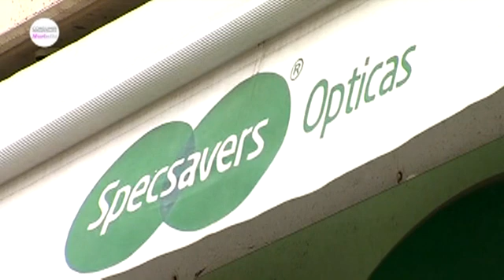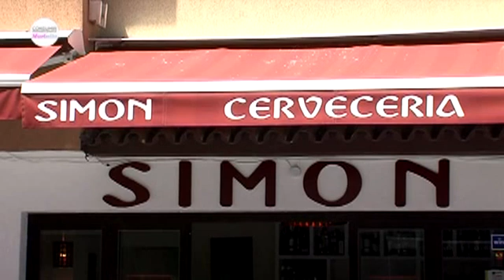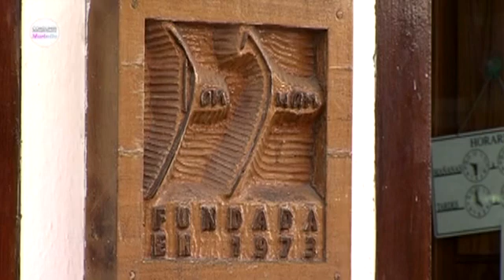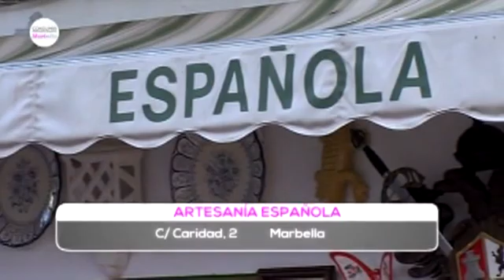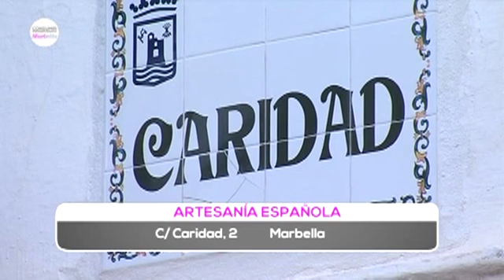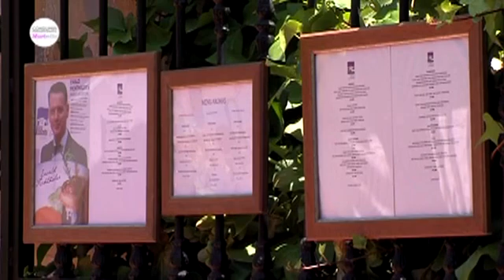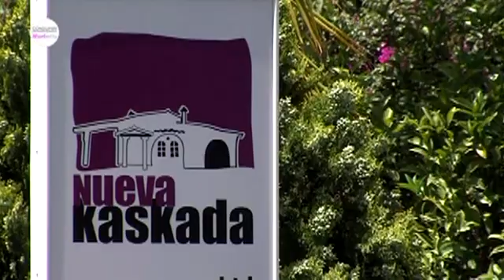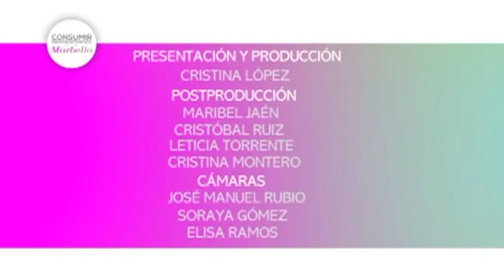2015 Consumir en Marbella 35